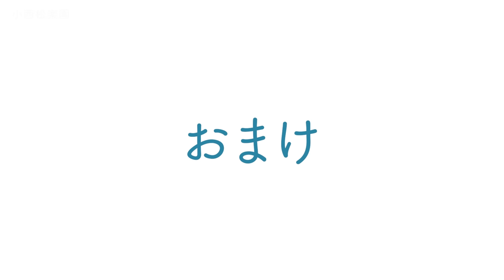黒松”昇龍”がすごい！五葉松生産の小西松楽園【盆栽Q】